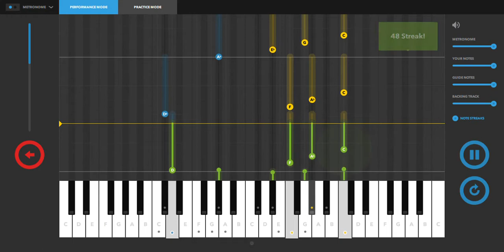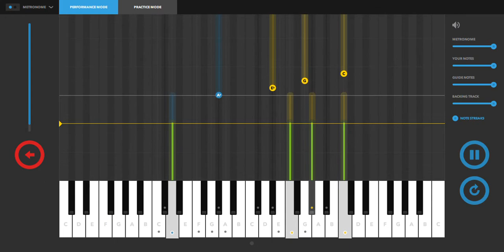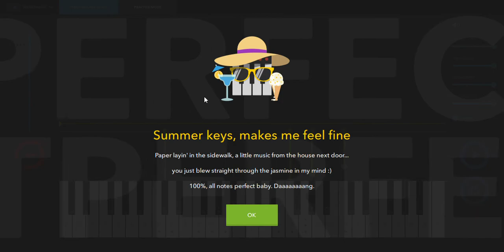Melodics - Coliseum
Playing **Coliseum** song from Melodics using a Novation Launchkey61. All credits to the autors and Melodics.